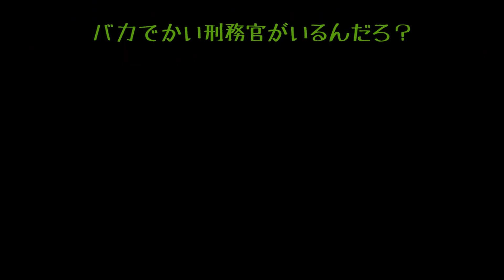【Yusukeさん二次創作】一日の終わり ～看守長と後輩のじゃれ合い～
企画：シャチ
脚本：Discord『ぼくです。部サーバー』メンバー
制作：ぼくです。部の休憩室

リクエストはリクエストフォームでのみ受け付けています。

脚本応募はGoogle formsで受け付けています。

好きなYusukeさんのキャラは誰なのかアンケートを実施しています。

劇場版『霊夢と魔理沙の刑務所からの脱獄  囚人と看守の夏 最高の夏祭り』
シンメトリーの刑務所が生む結末、
その先に待ち構えているものは何か―
2024年6月21日(金)公開

原作：Yusuke「霊夢と魔理沙の刑務所からの脱獄」

出演：博麗霊夢、霧雨魔理沙、金久保看守長　ほか

製作：ぼくです。部の休憩室／ゆっくりMovieMaker4／Wondershare Filmora／OBS studio／Microsoft Word